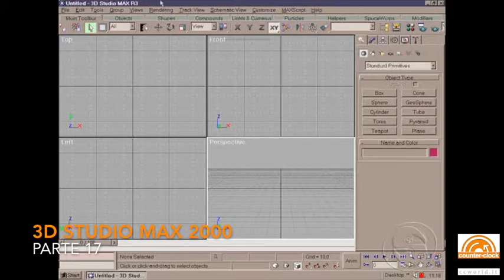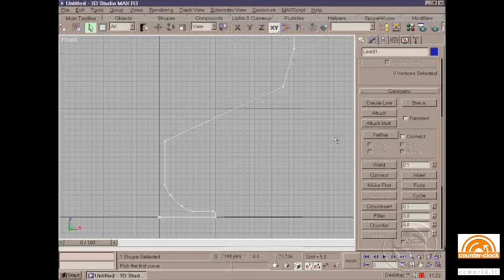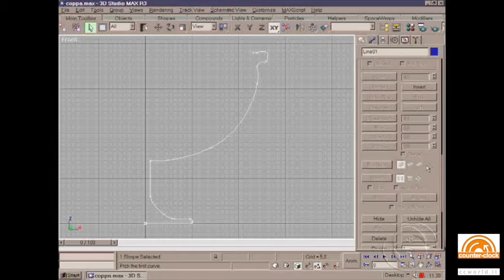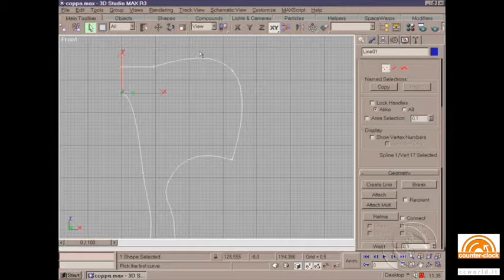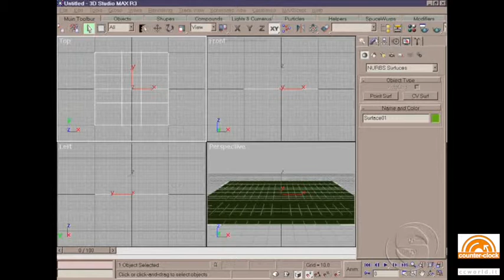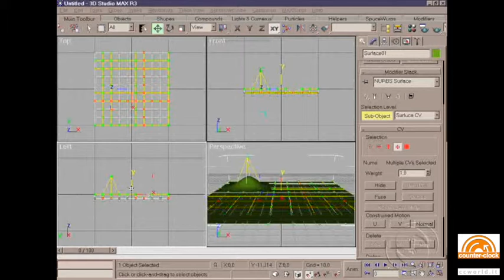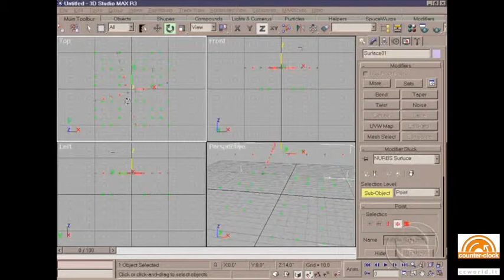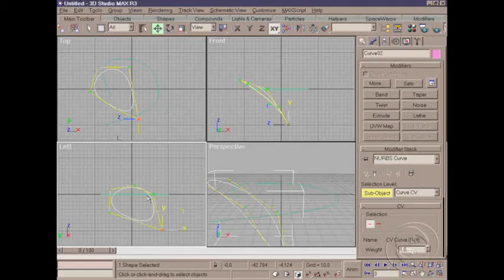3DStudio MAX v4 - guida 17/27